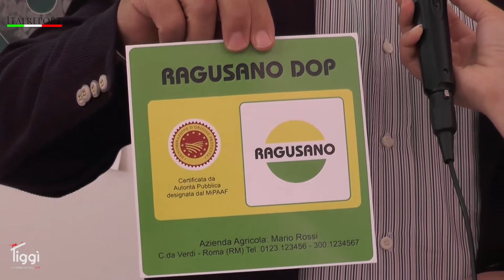Eccellenze in fiera, FAM 2017 Ragusano DOP, presentato il nuovo disciplinare